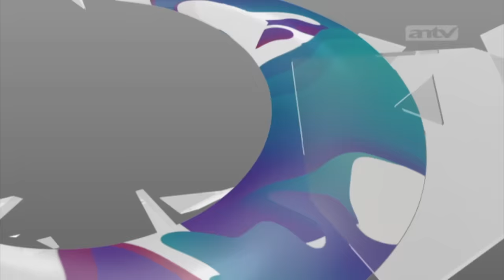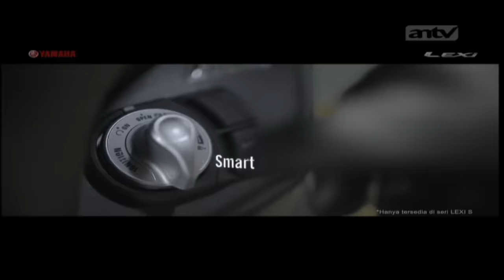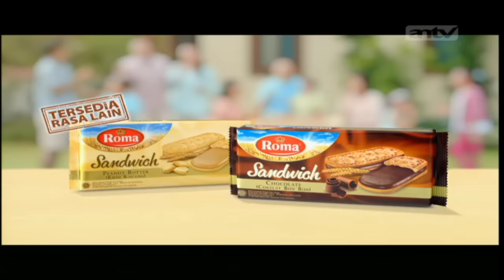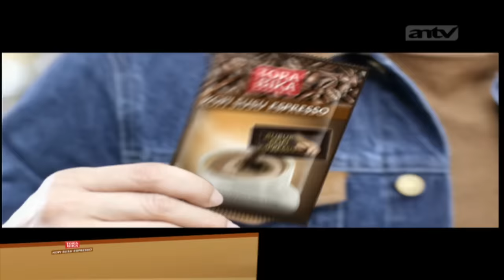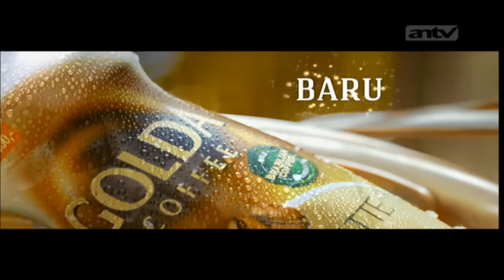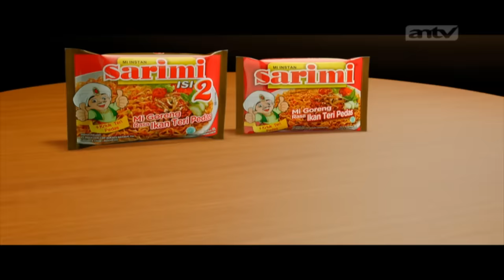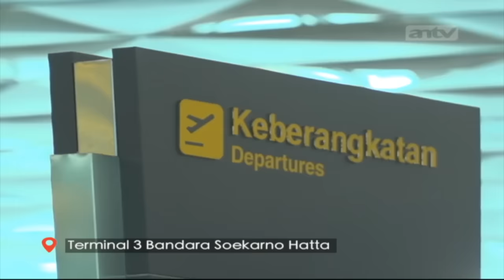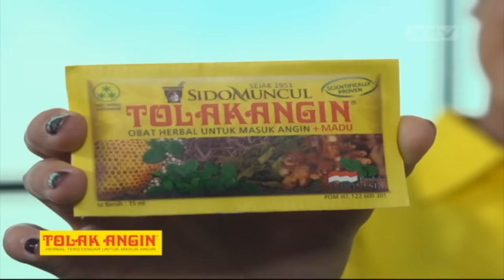Mandala Menangis! | Bikin Mewek | ANTV Eps 222 12 Juni 2018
SANTI KASIHAN MELIHAT TETANGGANYA, RAHMAN YANG BARU SAJA MENGALAMI KECELAKAAN KERETA 2 MINGGU YANG LALU DAN MENINGGAL DUNIA. RAHMAN PUN MENINGGALKAN KE 4 ORANG ANAKNYA AISYAH (12 TAHUN), YUSUF (10 TAHUN), FATIMA (8 TAHUN), DAN ISMAIL (5 TAHUN). SEBENARNYA RAHMAN MASIH MEMILIKI ISTRI. HANYA SAJA AMINAH  PERGI MENCARI KERJA 3 TAHUN YANG LALU DAN TAK PERNAH KEMBALI. DEMI BERTAHAN HIDUP. AISYAH DAN YUSUF PUN BEKERJA SEBAGAI PEMUNGUT GELAS PLASTIK DAN BOTOL BEKAS. DAN MEREKA TERPAKSA BERHENTI SEKOLAH. SEPENINGGALAN RAHMAN, HIDUP KE EMPAT ANAK INI SEMAKIN MENDERITA. OLEH KARENA ITU, SANTI INGIN SEKALI MEMBANTU MEREKA MENCARI IBUNYA. SANTI HUBUNGIN TIM.

LOC : PASAR
SANTI MENGAJAK TIM UNTUK MENEMUI AISYAH DI PASAR INDUK. TERLIHAT AISYAH SEDANG MEMUNGUTI BERAS SISA DI LANTAI DEPAN TOKO BERAS. NAMUN KETIKA TIM MAU MENGHAMPIRI, TIBA-TIBA ADA DUA ORANG LAKI-LAKI YANG MENGAMBIL PLASTIK YANG BERADA TIDAK JAUH DARI AISYAH. AISYAH LANGSUNG BERUSAHA MEREBUTNYA KEMBALI. TERNYATA ISI PLASTIK ITU ADALAH NASI BUNGKUS 2 BIJI. AISYAH MEMOHON AGAR NASI ITU JANGAN DIAMBIL KARENA ITU BUAT ADIK-ADIKNYA. KEDUANYA MALAH MAKIN TAMBAH MARAH KARENA SHOOTING DI PASAR GAK ADA IJINNYA. TERJADILAH KERIBUTAN.

LOC : JALAN KECIL
KETIKA SEDANG MENUJU RUMAH AISYAH. TIBA-TIBA ADA SEORANG ANAK LAKI-LAKI KURUS BERLARI MELINTAS SAMBIL BAWA SEEKOR AYAM. ANAK LAKI-LAKI ITU SEDANG DIKEJAR SEORANG BAPAK-BAPAK PAKAI SAPU. “DASAR MALING”
AISYAH KAGET DAN LANGSUNG IKUT MENGEJAR ANAK LAKI-LAKI TERSEBUT RUPANYA ITU YUSUF, ADIKNYA AISYAH YANG NO.2. TIM PUN IKUT KEJAR.

LOC : RUMAH JELEK
SETIBANYA DI RUMAH TERLIHAT RUMAH YANG TIDAK LAYAK HUNI. TERLIHAT 2 ORANG ANAK KECIL TIDUR DI SUDUT RUANGAN. ITU FATIMAH DAN ISMAIL. AISYAH BILANG KE MANDALA “TIDUR ITU SATU-SATUNYA CARA BUAT KITA LUPAIN KALAU KITA LAPER OM” TIM MENYERAHKAN MAKANAN UNTUK AISYAH DAN ADIK-ADIK.
YUSUF, FATIMA DAN ISMAIL LANGSUNG MAKAN DENGAN LAHAP.

LOC : RUMAH KUMUH
 TIM TANYA-TANYA ORANG SEKITAR. SALAH SEORANG WARGA TUNJUK RUMAH BI ASIH.
KETIKA SAMPAI. TERNYATA BI ASIH  SEDANG DIMARAHI SAMA SUAMINYA, UJANG. UJANG KESEL ASIH GAK KASIH CUKUP UANG. UJANG BUTUH DUIT. UJANG KESAL DENGAN KEDATANGAN TIM. UJANG COBA USIR TIM. TAPI TIM COBA BELA ASIH. AKHIRNYA UJANG PERGI

LOC : RUMAH BESAR
TIM TIBA DISEBUAH RUMAH BESAR. TIM DITAHAN SAMA SECURITY RUMAH. TIBA-TIBA ADA SEORANG IBU-IBU PARUH BAYA YEFFI KELUAR DARI RUMAH DAN NANYA ADA APA RAME-RAME. TIM JELASIN.
BEGITU DENGAR NAMA AMINAH YEFFI LANGSUNG MARAH. AMINAH TELAH GODA SUAMINYA. BARU JUGA 3 BULAN KERJA UDAH KURANG AJAR. AMINAH SUDAH DIUSIR. DAN YEFFI GAK TAU AMINAH DIMANA. YEFFI MINTA SECURITY USIR TIM.

LOC : PINGGIR JALAN
TIM CARI-CARI GEROBAK GADO-GADO MBOK MIN. KETIKA TIM SUDAH DEKAT. TIBA-TIBA IBU TUA YANG SEDANG MENGULEK GADO-GADO JATUH DAN KEJANG KEJANG

LOC : PUSKEMAS
MBOK MIN SEGERA DAPAT PERTOLONGAN. UNTUNG MANDALA DAN TIM BERGERAK CEPAT. DAPAT INFO DARI MBOK MIN KE PENCARIAN SELANJUTNYA.

LOC : KONVEKSI RUMAHAN
AMINAH SUDAH DIPECAT KARENA BANYAK PELANGGAN POTONG JALUR KE AMINAH. AISYAH DAN YUSUF SEDIH. UDA REZA GAK TAU DAN GAK PEDULI SAMA AMINAH. PEMILIK KONVEKSI MARAH. UDA REZA USIR TIM

LOC : KONTRAKAN
MANDALA DAN FELI SPLIT TIM. TIBA DISEBUAH KONTRAKAN. TIM TANYA TETANGGA. CARI MINAH. TETANGGA MENUNJUK SEORANG IBU YANG SEDANG JEMUR PAKAIAN.  FATIMAH  LARI DAN LANGSUNG PELUK “IBUUUUU”. WANITA YANG TERNYATA BERNAMA SUMINAH ITU BINGUNG.
AISYAH BILANG INI BUKAN IBU.
BU SUMINAH TIBA-TIBA MENANGIS. TIM DAN SEMUA JADI BINGUNG. BU SUMINAH AJAK SEMUA UNTUK MENGIKUTINYA KE SUATU TEMPAT

LOC : PEMAKAMAN
TERNYATA BU SUMINAH AJAK SEMUA KE MAKAM. BU SUMINAH CERITA KALAU AMINAH MENINGGAL 2 TAHUN LALU. AMINAH SUKA CERITA KALAU DIA KANGEN SAMA ANAK-ANAKNYA. WAKTU ITU BU AMINAH KATANYA MAU PULANG JENGUK ANAK-ANAK PAS ADA KESEMPATAN. TAPI BARU SAMPAI JALAN DEPAN BU AMINAH KETABRAK METROMINI. MAKANYA DIKUBUR DISINI. SAYA GAK TAU ALAMAT SUAMI DAN ANAK-ANAKNYA.  AISYAH DAN ADIK-ADIKNYA HANYA BISA MENANGIS. MANDALA DAN FELI PUN SEDIH.

KEEMPAT ANAK IBU AMINAH SAAT INI TINGGAL DI PANTI ASUHAN. MANDALA MENITIPKAN MEREKA DI SANA UNTUK MENDAPATKAN KEHIDUPAN YANG LEBIH BAIK.